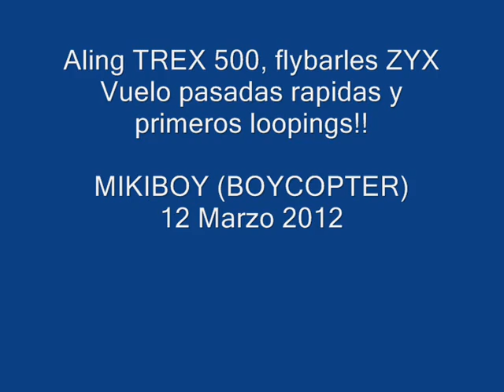Primeros Loopings y pasadas rapidas, 12 Marzo 2012.wmv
Begininng loopings